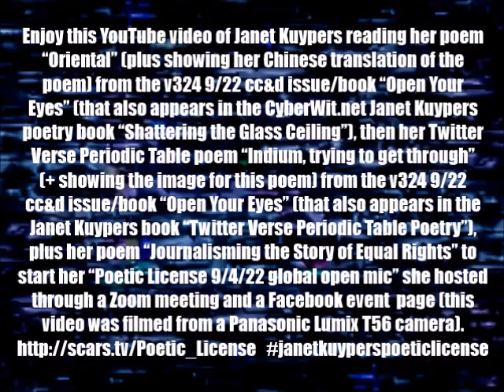Janet Kuypers & her 9/22 cc&d/STGC & new poems to start her "Poetic License" on 9/4/22 (P L 2500 c).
In the first round of poetry readings, enjoy this YouTube video of Janet Kuypers reading her poem "Oriental" from the v324 9/22 cc&d issue/book "Open Your Eyes" (that also appears in the CyberWit.net Janet Kuypers poetry book "Shattering the Glass Ceiling", both of which includes her Chinese translation of the poem), then her Twitter Verse Periodic Table poem "Indium, trying to get through" (+ showing the image for this poem) from the v324 9/22 cc&d issue/book "Open Your Eyes" (that also appears in the Janet Kuypers poetry book "Twitter Verse Periodic Table Poetry"), plus her poem "Journalisming the Story of Equal Rights" to start her "Poetic License global open mic 9/4/22" she hosted through a Zoom meeting and a Facebook event page.

Post-Coronavirus/COVID 19 quarantine times, Janet Kuypers hosted the monthly Austin "Poetic License" open mic on September 4, 2022 (4 Sep 2022, or 9/4/22, or 20220904) from 3:30-5:30 as the "Poetic License 9/4/22 global open mic", reading poems to a Zoom meeting, live Facebook video feeds, and YouTube video recording poetry readings of recent book releases.